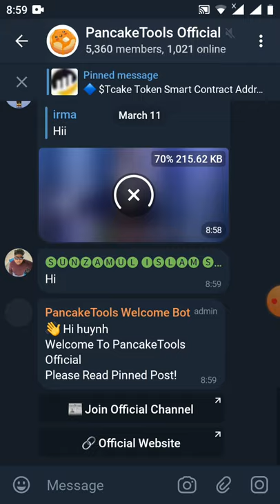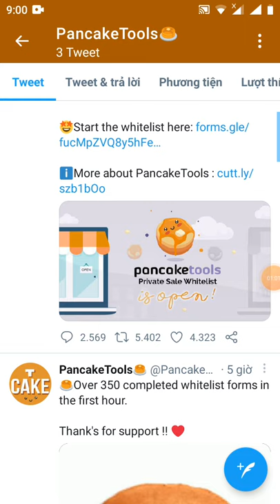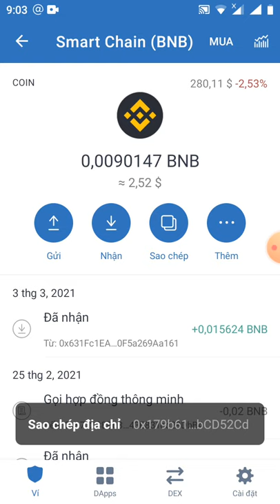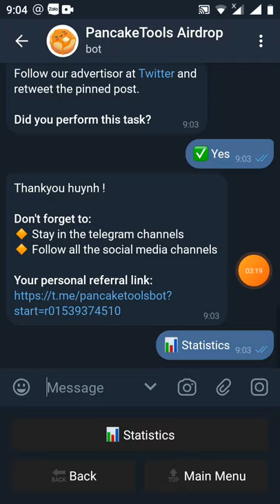hướng dẫn nhận PREE 1.500 Tcake~44$ mạng binace smart chain (dự án ăn chắc 💯)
Link đk